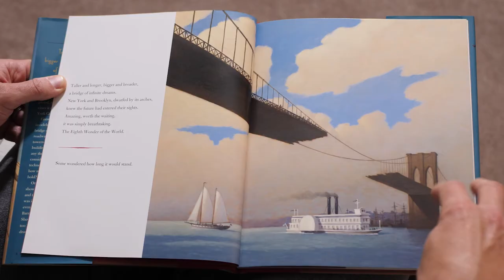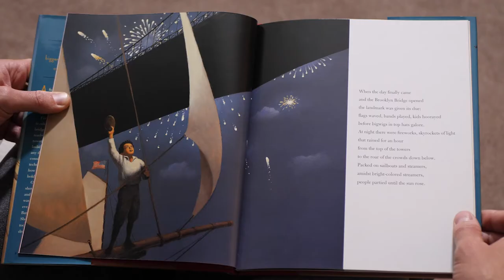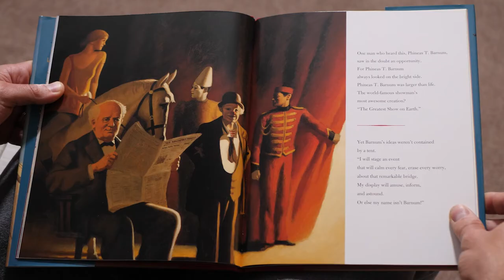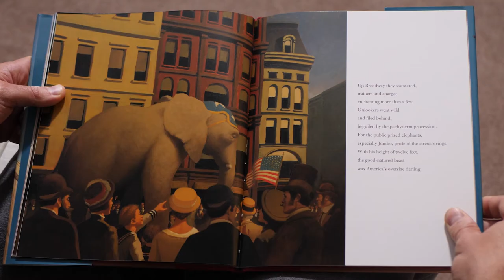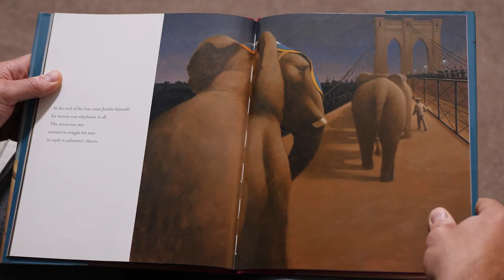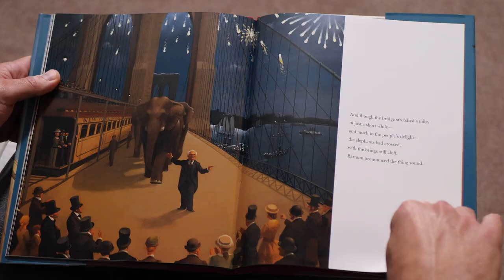Twenty One Elephants and Still Standing by April Jones Prince ~ KIDS STORY READ ALOUD by Will Sarris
After fourteen years of construction, the Brooklyn Bridge was completed, much to the delight of the sister cities it connected: Brooklyn and New York City.

But some wondered just how much weight the new bridge could hold. Was it truly safe?

One man seized the opportunity to show people in Brooklyn, New York and the world that the Brooklyn Bridge was in fact strong enough to hold even the heaviest of passengers. P. T. Barnum, creator of “The Greatest Show on Earth,” would present a show too big for the Big Top and too wondrous to forget.

Check out the Barnum Museum (dedicated to all things Barnum) on the web to learn more about this legendary guy.

For more information about my voice-over, audiobook narration or video production services, head